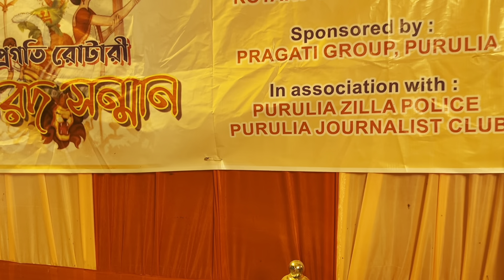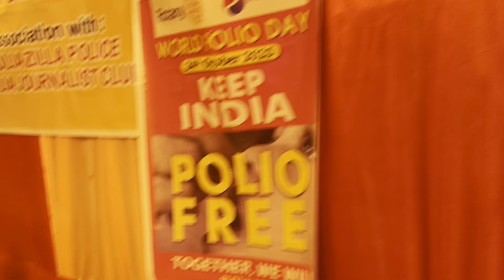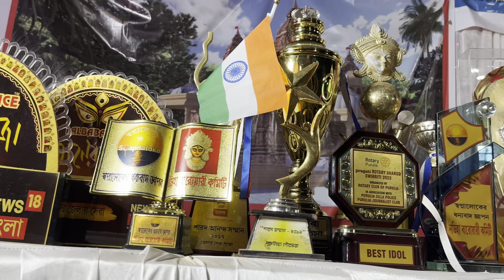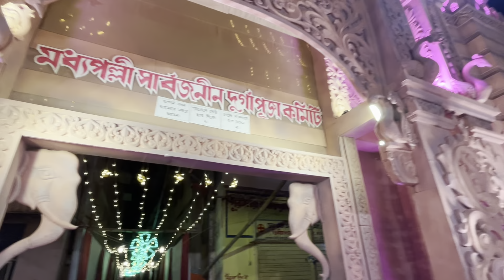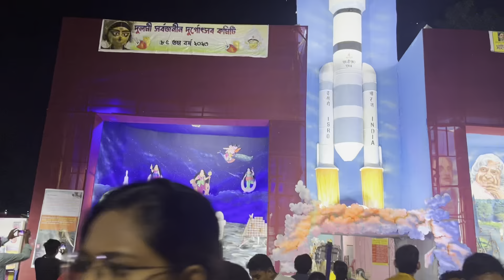Parar pujo|| Praner pujo|| Purulia shohorer sera puja|| part-2